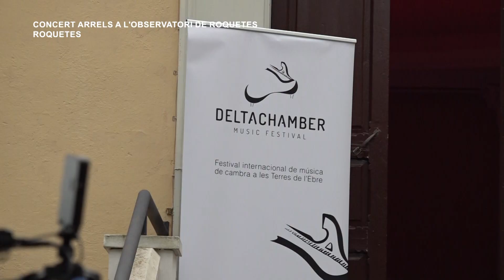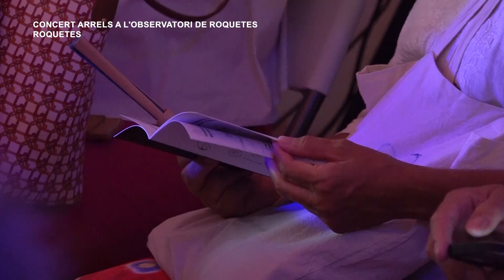Concert Arrels a l'Observatori de Roquetes